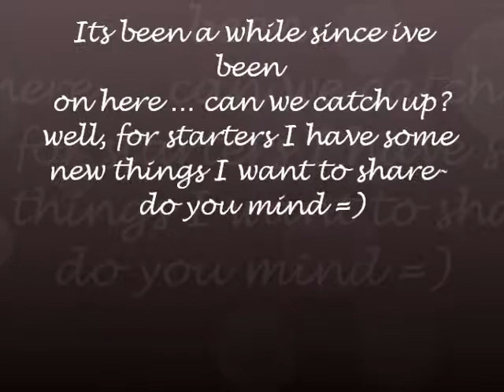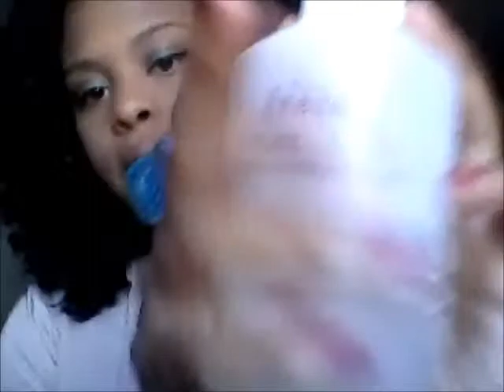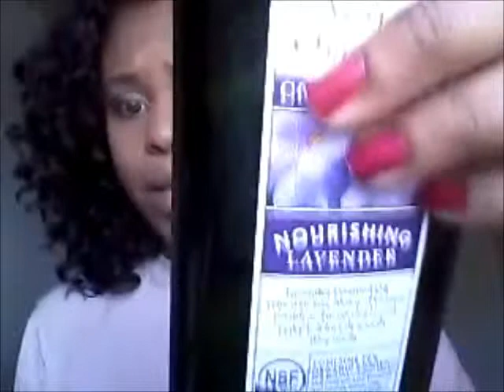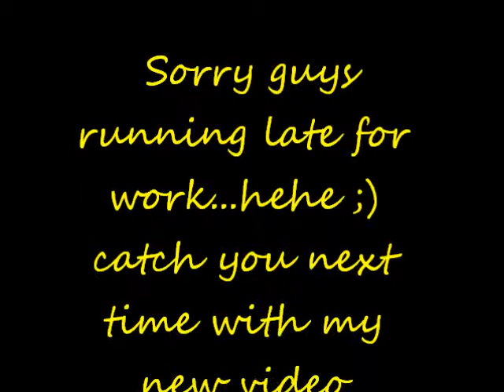Arrival . Sephora haul & All That Jazz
Sorry its been soo long & the page seem to still have the same setting. Upcoming Vlog will be the whole story of what happened & why I am in stuck in translation.